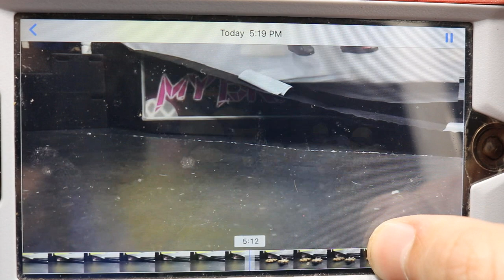55 MAN WWE FIGURE BATTLE ROYAL! EPIC RIVALRY!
In todays video, we have The January edition of the WWE action figure 55 Man MDT Monthly Battle Royal! 55 WWE Superstars in WWE action figure Mattel form will enter the wrestling ring & compete in an over the top rope WWE Battle Royal for the MDT Battle Royal Championship!

LIMITED QUANTITY!